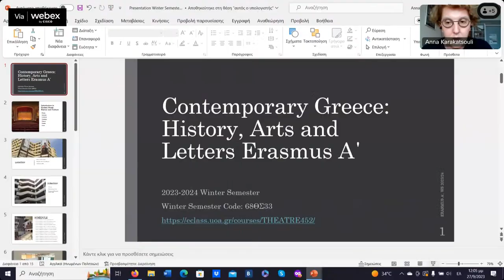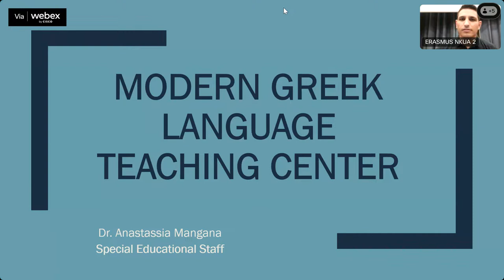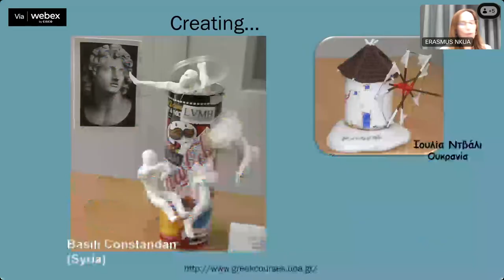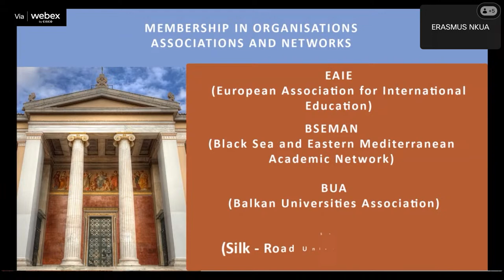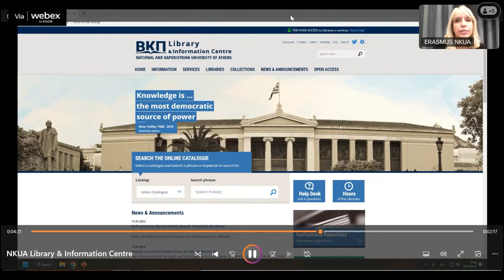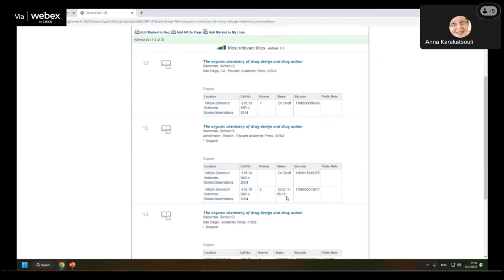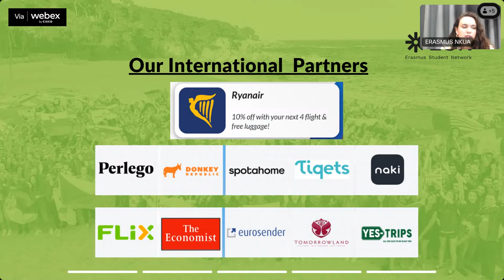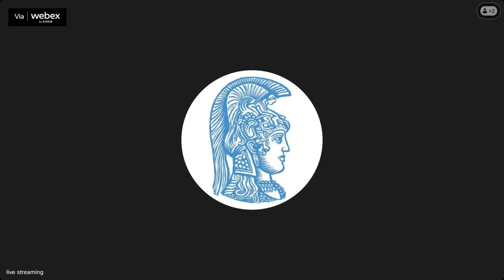Orientation Day for International Students (Winter Semester 2023-2024)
ORIENTATION DAY
for Erasmus+ and International incoming students (Online)
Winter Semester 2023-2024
Athens, 27 September 2023
12:00-13:00 local time (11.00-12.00 CET)

AGENDA
• Welcoming address by Professor Achilleas Chaldaeakes, member of the Administration Council of NKUA
• Keynote Speech by Professors Georgia Varzelioti and Anna Karakatsouli, on the elective course “Contemporary Greece: History, Arts and Letters”
• Keynote Speech by Mrs Anastasia Maggana, member of the teaching staff of the Modern Greek Language Teaching Center, on the Greek language Course and a short presentation of the Center
• A short presentation of NKUA
• Introductory remarks by the Head of the Department of European and International Relations, Mrs Fotini Fryda.
• Presentation by Mrs Anna Hountala, on the Library and Information Centre of NKUA
• Welcome speech/presentation of ESN KAPA activities by Ms Paulina Manolopoulou, Communication Manager of the Erasmus+ Students’ Organization ESN KAPA Athens